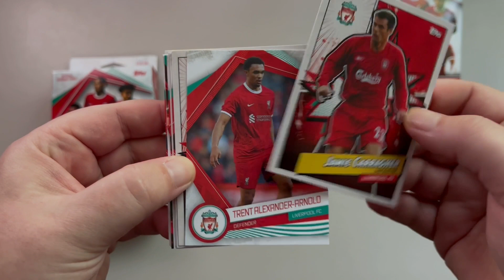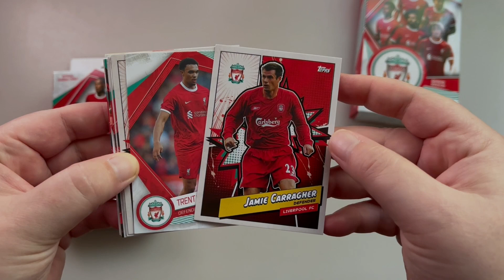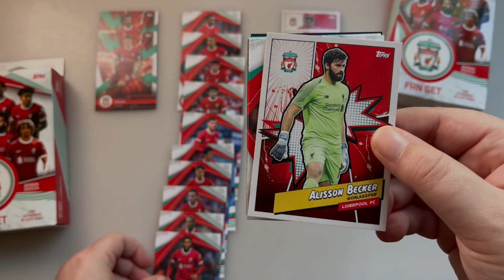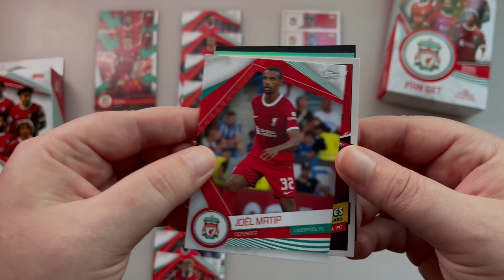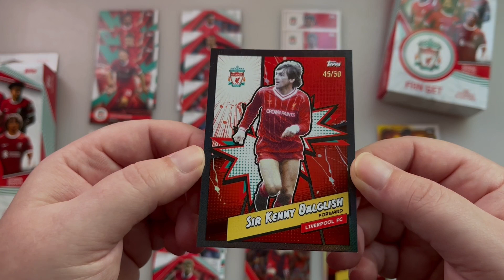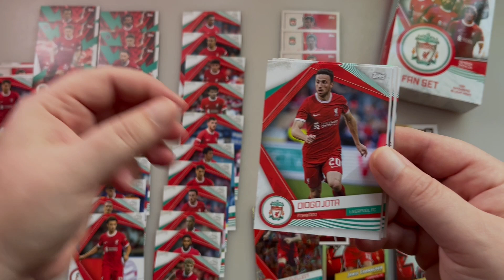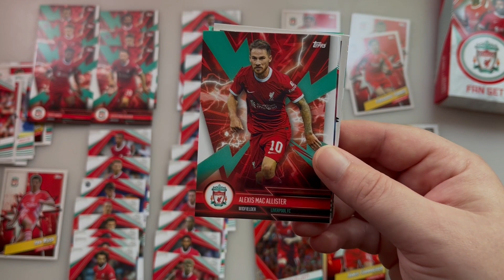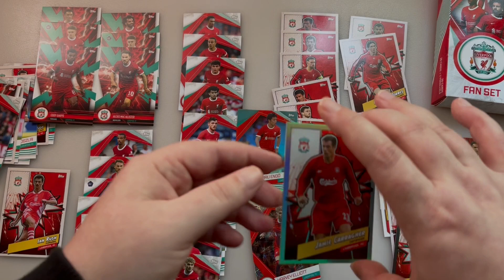Topps FC Liverpool Fan Set Box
Liverpool Fan Set doboz bontás